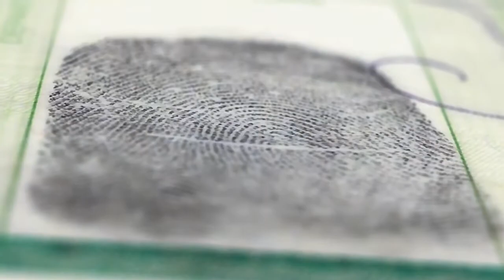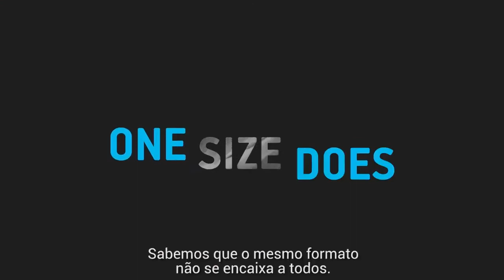Valid (VLID3): Apresentação Institucional 2020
Em 12 de abril de 2006, a Valid obteve o registro de emissora de valores mobiliários categoria “A” junto à CVM, passando a integrar o Novo Mercado da B3.

Hoje a Companhia atende tanto a clientes do setor privado quanto do setor público, oferecendo produtos e serviços que incluem características, processos e tecnologias antifraude e que dificultam a falsificação. A Valid tem entre seus principais clientes governos estaduais e agências públicas, grandes instituições financeiras, empresas de telecomunicações, varejistas, cooperativas agrícolas e profissionais liberais.

Ao longo dos últimos anos trabalhamos fortemente na diversificação do nosso portfólio de serviços, pois entendemos que vários dos produtos e soluções atualmente fornecidos estão no meio de uma transformação do mundo físico para o ambiente digital e cada vez mais conectado. O portfólio de soluções oferecidas hoje inclui cartões de crédito e de débito, carteiras de habilitação, impressos de segurança, carteiras de identidade e processamento e emissão de documentos com impressos de segurança e prevenção a fraudes, logística de documentos e gestão de suprimento de produtos gráficos, smart cards, selos rastreáveis, contactless cards, certificados digitais, cheques, extratos bancários, sistemas de identificação biométrica, sistemas para modernização administrativa, aplicativos para internet banking, sistemas de gestão de assinaturas para operadoras de telefonia móvel, sistemas de armazenamento inteligente, serviços de rastreabilidade utilizando tecnologia RFID e contas de serviços de utilidade pública.

A construção deste completo portfólio só foi possível graças a um dos mais fortes pilares estratégicos da Companhia: o foco na necessidade do cliente. Seja para governos ou para organizações privadas, sempre buscamos compreender a real necessidade de cada negócio. É assim que criamos soluções personalizadas e integradas, que inspiram a inovação nas empresas. Atuando com sigilo, eficiência e qualidade, atestadas pelos mais altos graus de certificações recebidas em todo o mundo, damos aos clientes a segurança e a confiança que eles precisam para atingir o seu público e os seus objetivos.

Somos seis mil funcionários em 17 países e consideramos as particularidades de cada cultura e região para criar soluções personalizadas e integradas, colocando a Valid como relevante player global na esfera da vida conectada.